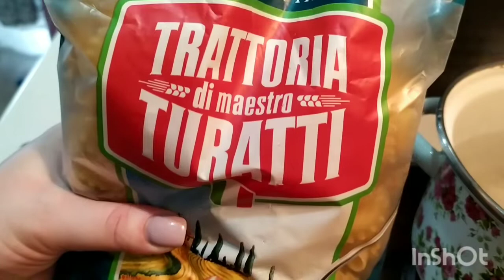Мотивация на уборку и готовку Готовьте и убирайте вместе со мной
Привет, добро пожаловать на мой канал, скгодн видео с мотивацией на быструю уборку на кухне и рецепт вкусного и простого блюда из куриного филе!

Музыкант: Rook1e
Музыкант: Winter Foe